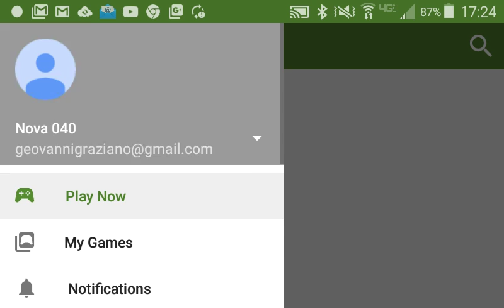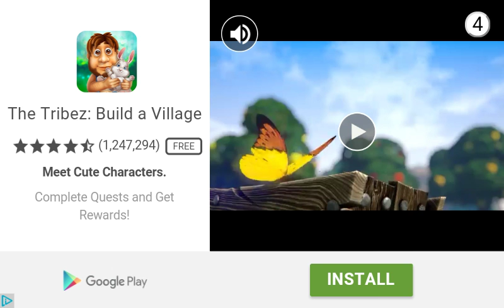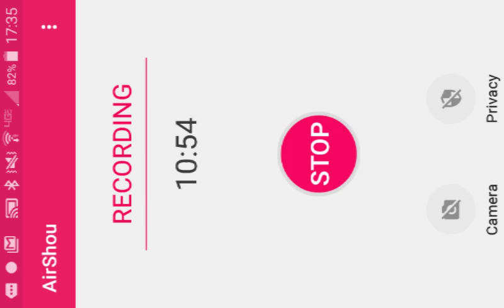Bouncy Basketball western conference finals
Hey guys today I'm back with another basketball bus OKC VS FEW good you enjoy my western conference finals!